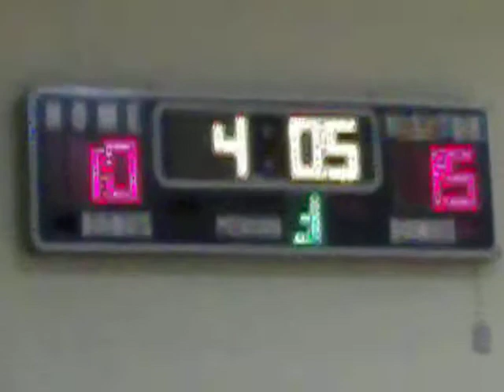christmas tournament at manning (3) girls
girls basketball

they could have did a whole lot better.

filmed only to enjoy no copyright

sorry the video isn't steady i was moving it up and down to keep ppl out the shot!